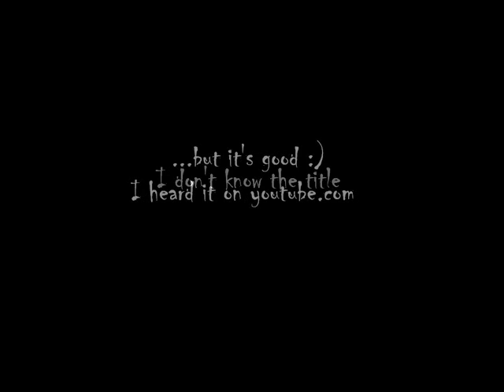nieznany chunk 1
cover utworu mieleckiego gitarzysty - Frunka